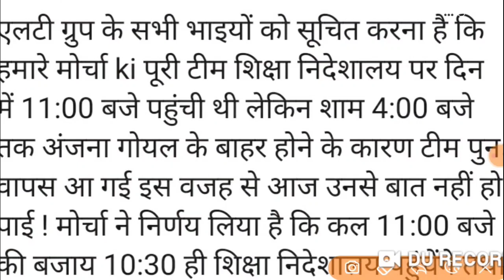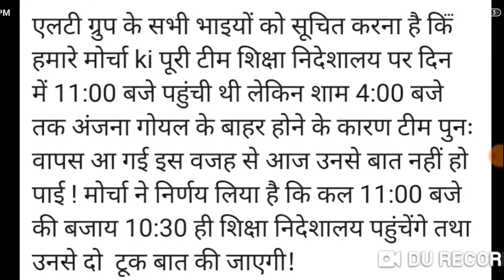LT GRADE LATEST UPDATE , 12 अप्रैल की अपडेट